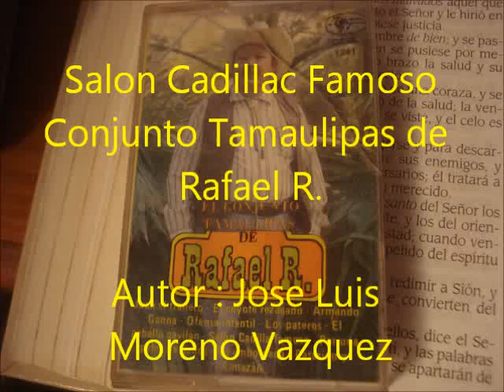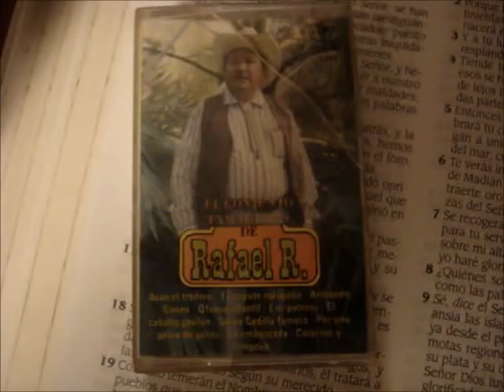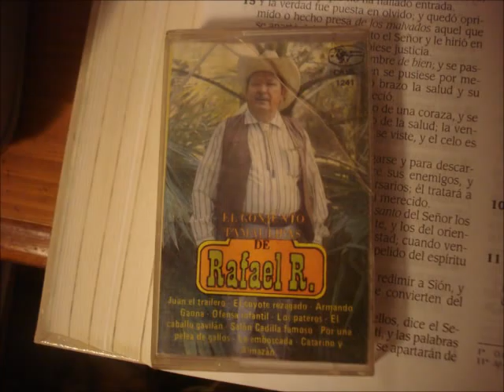Rafael R. Salon Cadillac Famoso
Corrido del Salon CAdillac Famoso, Al Estilo del Rancho, Conjunto Tamaulipas de Rafael R.,
Autor :  Jose Luis Moreno Vazquez
Ese Lugar fue mi favorito escuchando las canciones de mis Amigos Ramon Y Cornelio.